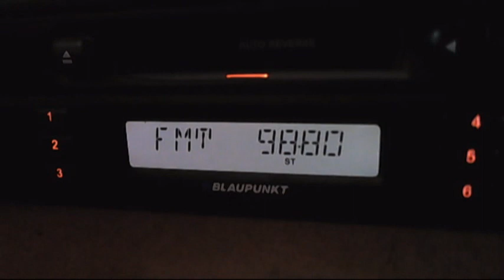fm dx trt-fm erzurum received in central bucharest 13:40